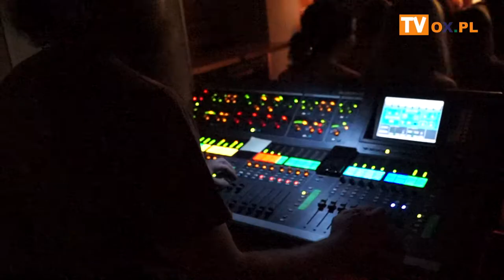[FLESZ] Koncert Adama BUBIK w KaSS Strelnice 2.11.2018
┌ Rozwiń Opis